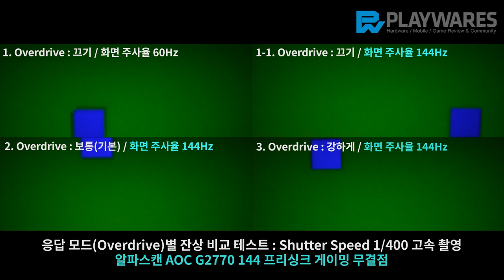알파스캔 AOC G2770 144 프리싱크 게이밍 무결점 / 잔상 테스트